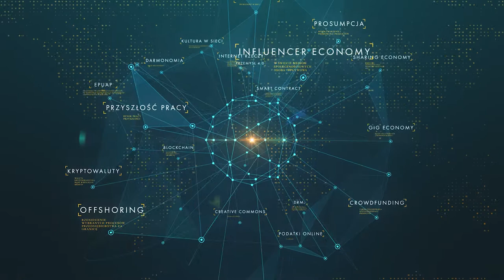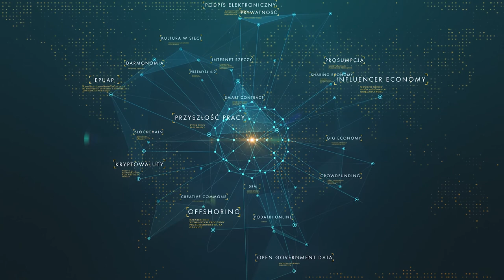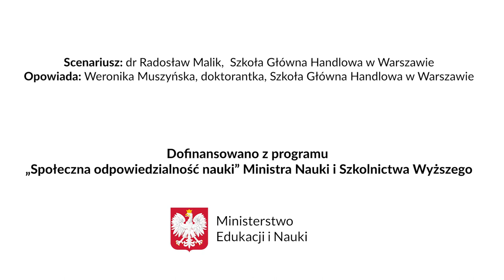O uśmiechu... wartości dodanej :-)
Wykres wartości dodanej ma kształt uśmiechu. Wskazuje, gdzie we współczesnej gospodarce tworzona jest wartość. A konkretniej - odpowiada na pytanie na jakim etapie procesu wytwarzania wyrobów przedsiębiorstwo zyskuje najwięcej. Czego jeszcze dowiadujemy się z uśmiechu tworzenia wartości dodanej?

O wykresie uśmiechu wartości dodanej opowiada doktorantka SGH, Weronika Muszyńska na podstawie scenariusza dr. Radosława Malika.